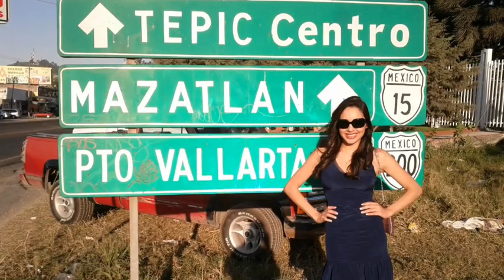Beauty Queen On The Runway Lili Nuestra Belleza Latina 2013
Photo time line of Lili Fifield and her career prior to Nuestra Belleza Latina 2013\
ploaded on Nov 28, 2009